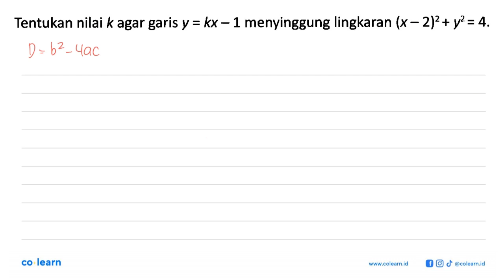Tentukan nilai k agar garis y=kx-1 menyinggung lingkaran (x 2)^2+y^2=4.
Topik atau Materi: Garis Singgung Lingkaran - Persamaan Lingkaran dan Irisan Dua Lingkaran - GEOMETRI ANALITIK - Matematika Kelas 11 SMA - K-13 Revisi

00:00 : Bedah Soal
01:00 : Konsep, rumus dan pengertian Garis Singgung Lingkaran
01:18 : Langkah penyelesaian soal
01:37 : Jawaban akhir
02:07 : Penutup